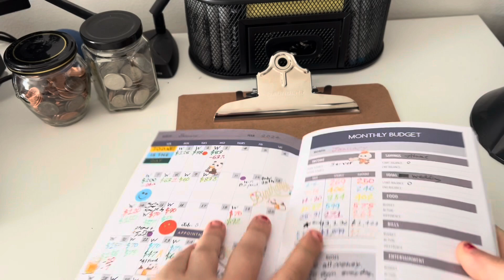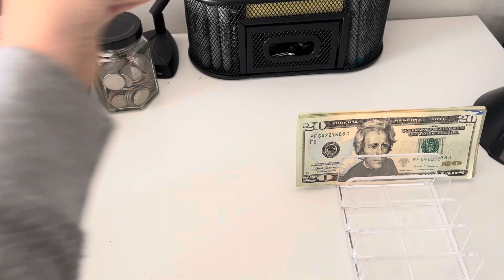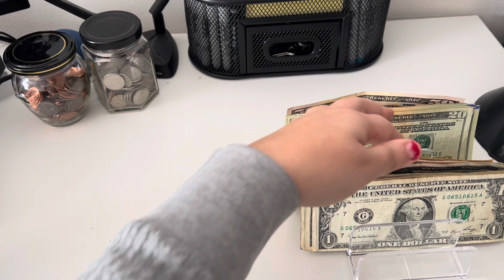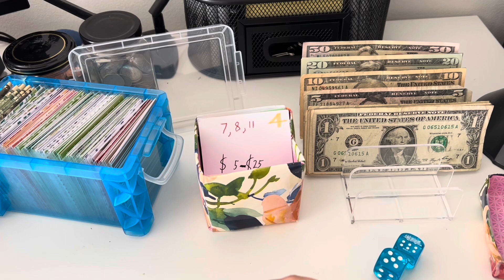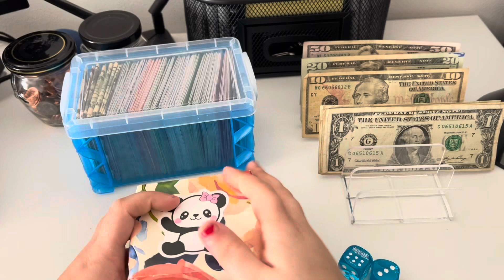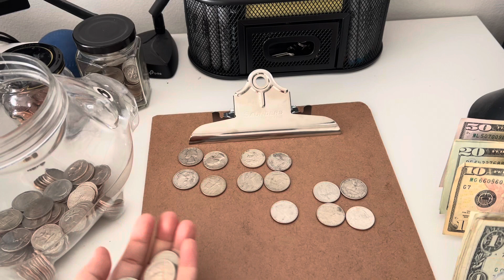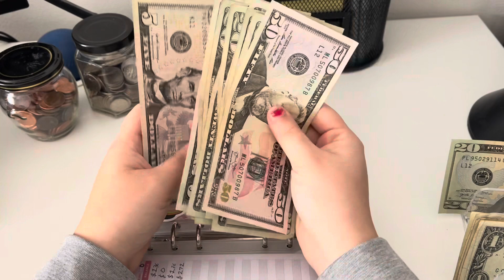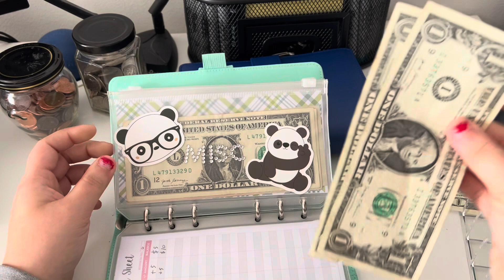January Close out | Week 5 | LOW INCOME | Server addition | $261 Dollars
In today's video we did all the things Cash stuffing, Saving challenges and coins.